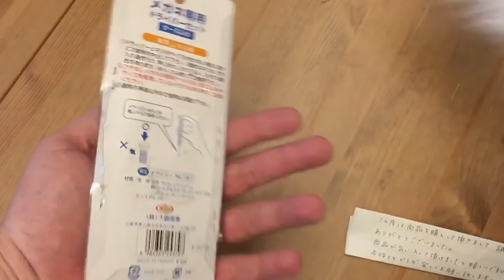Excite 25 Game Master System--Plugged 'n Played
Gameplay starts at 7:57.
For the record, it's good to check the batteries for corrosion, even if they are still working.